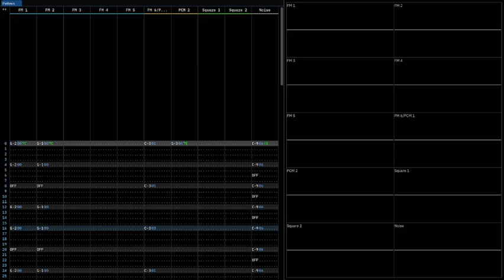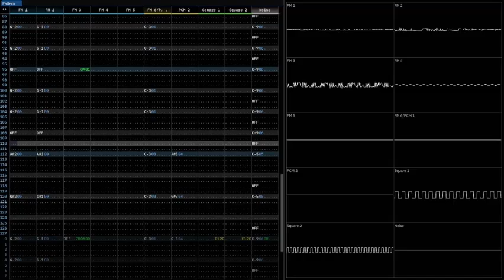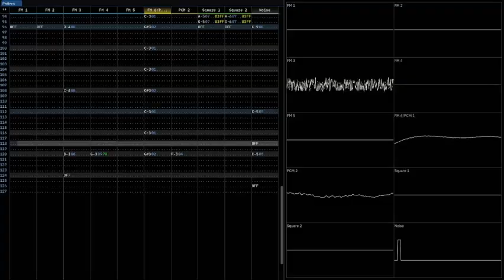[YM2612+DualPCM, SN76489] Inner Fortress V2 (Furnace Tracker)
i wanted to remake this one in particular because it's one of my favorite track that i've made. but also because i wasn't good at doing this stuff at the time. (lmao)

the goal i had here is to reimagine and expand on the original, and try to make it sound more dramatic.